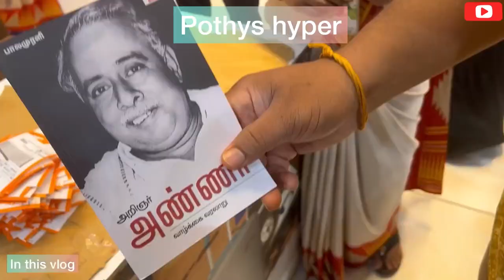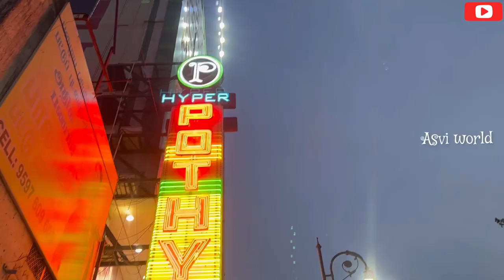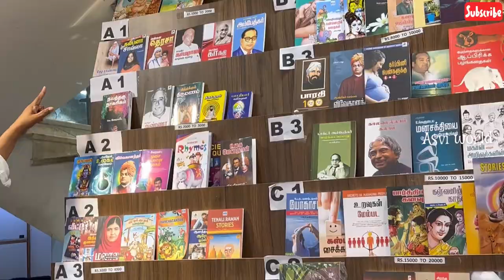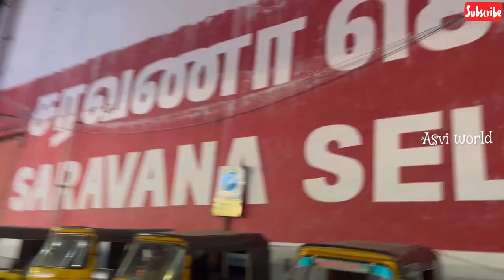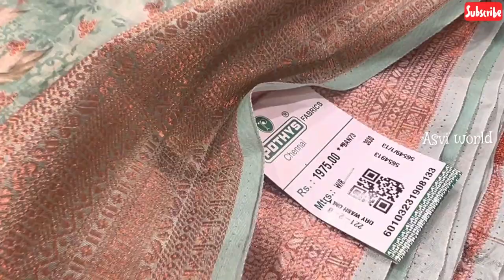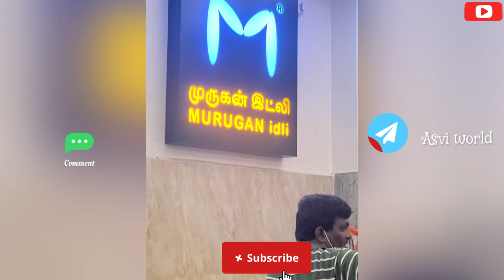TNAGAR vlog |எத எடுத்தாலும் BUY 1 GET 1 | Pothys Boutique VS Hyper |கடைல ஃபுல்லா ஆஃபர் | Ramzan sale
Hello Everyone here Asvinie is there...
Thankyou guys..
Promotion enquriy CONTUACT
Whatsapp promotion :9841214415 (ONLY TEXT)

GRT Gold Coin Shopping Haul | online gold coin shopping |GRT

Baby Dining Chair Unboxing & Review| how to assemble high chair| asvi world| in tamil| baby product

1st step -Chennai  express avenue mall
Crib comes with cradle Also price 👇
MRP-22000 Rs offer price -16700 Rs I got

1ST STEP WOODEN CRADLE WITH DETACHABLE MOSQUITO NET, SWING WITH SWING LOCK AND WHEELS WITH LOCK…

SOME OF THE KEY FEATURES OF BUYING BABY CRIB AND CRADLES AT 1ST STEP:
1st Step baby bassinets are cozy, and comfortable and come with wheels for easy movements. The material in the cradle is soft to ensure maximum comfort for the baby and comes in bright, colourful designs.

The swings in the cradle are smooth and almost like a soft lullaby that helps babies fall asleep. There is also a mosquito net to safeguard babies from pests and insects and a storage basket to keep the baby’s essentials at hand.

👶R For Rabbit Automatic Swing Cradle

📌Part 2 Vlog video link 👉 Tirupati Day 2 Vlog| ஏழுமலையானின் அண்ணன் கோவிந்தராஜ பெருமாள் கோயில் |asvi world | hotel springs

📌Part 1 vlog video link 👉 Tirupati vlog| 1 year குல குழந்தை இருக்காங்களா அப்போ 2 hoursகுல இலவச தரிசனம்| chennai to Tirupathi

👩‍🍳Philips air fryer unboxing and demo |xl size 6.2 ltr |wait loss n oil free recipe in Tamil|asviworld

🥻kanchipuram pure silk saree| silk saree unboxing| pure silk saree| asvi world |in tamil |pattu saree

Womens cotton printed Kurti price-491 rs
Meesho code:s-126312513